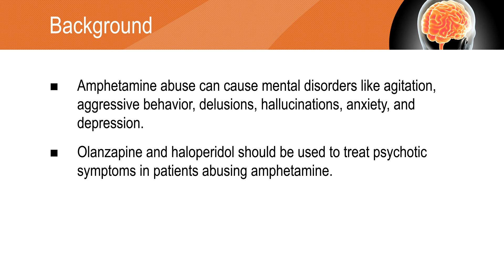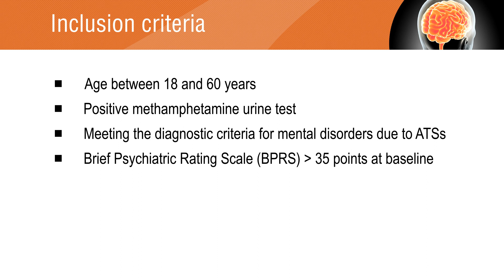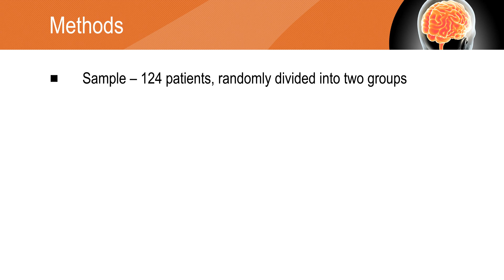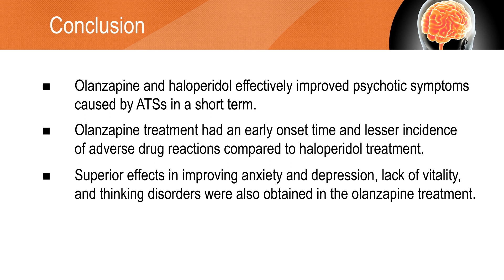Olanzapine efficacious than haloperidol in treatment of psychotic symptoms by amphetamine stimulants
Olanzapine and haloperidol for the treatment of acute symptoms of mental disorders induced by amphetamine-type stimulants: A randomized controlled trial